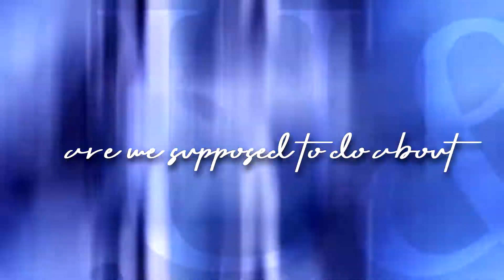[ U&I ]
100% inspiration credit and shoutout goes to Shamuteeth (Coco), as i never heard this song before i watched her edit...

In this, the chorus/first part of the song is the current situation, and after it goes the rewind effect/added glow effect and all is the past.
Ive actually had this done for weeks now but didnt add lyrics to it til today. anyways-
all footage is mine, please dont use.